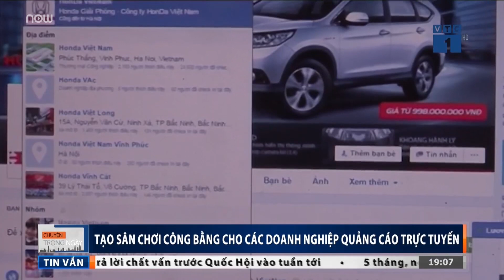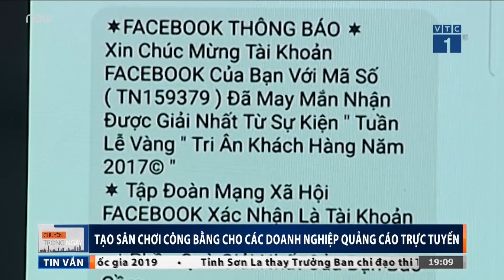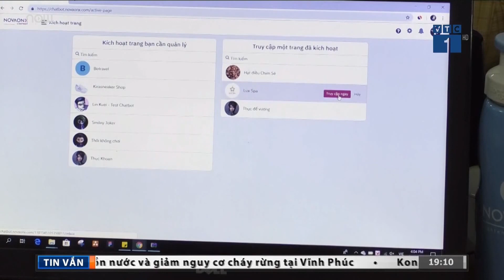Khó thu thuế từ Google và Facebook ở Việt Nam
VTC1 | Doanh thu ước tính lên đến hàng trăm triệu USD nhưng cơ quan thuế Việt Nam gần như không thu được thuế từ các đại gia Facebook, Google.